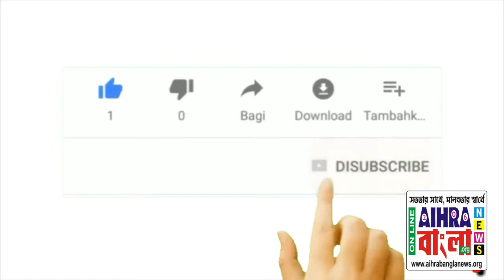সমগ্র কাঁচড়াপাড়া জুড়ে উত্তেজনা সাথে বিজেপি কর্মীদের রেল অবরোধ